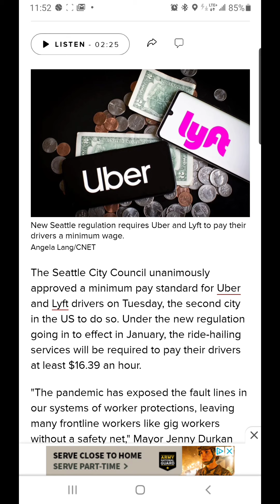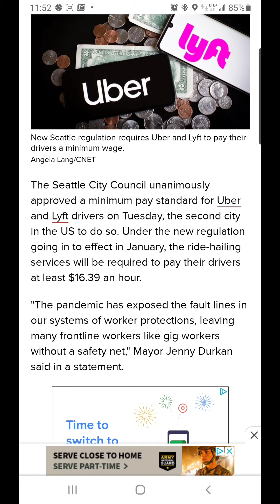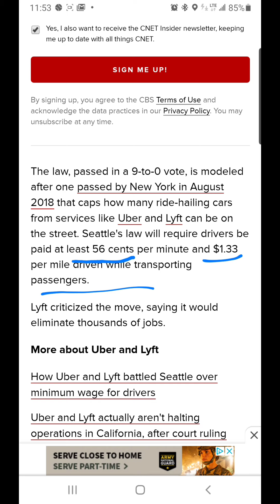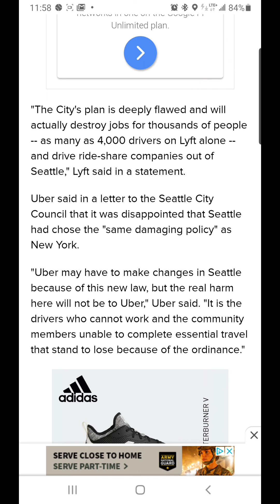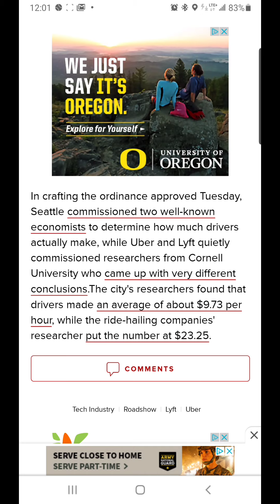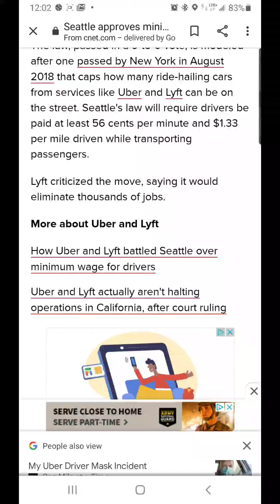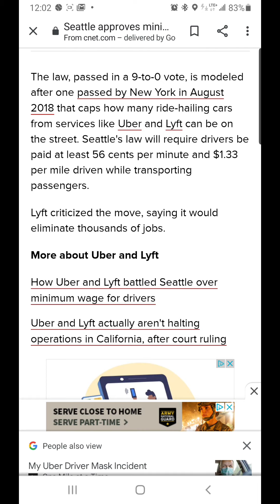Huge for drivers! Seattle approves $16 minimum wage for Uber and Lyft drivers 💯💯💯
My ebay listings

Hey! Become a Postmate and you could qualify for a promotion that guarantees you will make at least $1000 for your first 100 deliveries. Use code FL-hflhc or here is a

Have you tried Airbnb? Sign up with my link and you will get up to $65 off your first trip.

Become a DoorDash driver! Earn up to $25/hour and get a $50 bonus after 220 deliveries in 60 days for signing up

Hey, Uber’s looking for new drivers or you can just do food delivery.